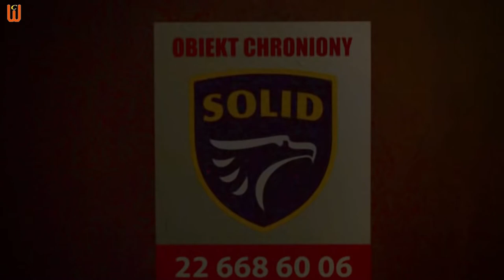Vüjek Väsyl / Vujek Vasyl / Вуйко Василь - польський рок гурт.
Польський рок-гурт Vüjek Väsyl живе і трудиться в місті Варшава. Фронт-мен, бас гітарист та автор текстів гурту - Tomash Wasyłyszyn. Гітарист - Ireneusz Knyziak. Барабанщик - Sławek Kazulak. Клавішник - Adam Wasilkowski. В 2015 році на власній студії Bullshit Records колектив записав альбом з назвою Twarze złe. Перед концертною презентацією альбому Vujek Vasyl розповів в ексклюзивному інтерв'ю для Ciekawa Warszawa Цікава Варшава про бувальщину та дискографію гурту, а також люб'язно показав музичну студію в якій працює колектив. Всіх хто любить рок музику, запрошуємо познайомитись з чудовим польським рок-гуртом Вуйко Василь.

Warszawa. 26 жовтня 2015 р.

Твір "Vüjek Väsyl / Vujek Vasyl / Вуйко Василь - польський рок гурт. ", створений Viktor Reka. Oksana Reka. ліцензовано за ліцензією Creative Commons Із Зазначенням Авторства 4.0 Міжнародна.